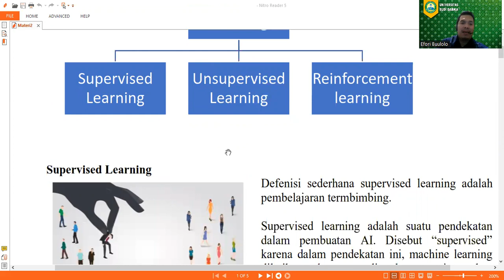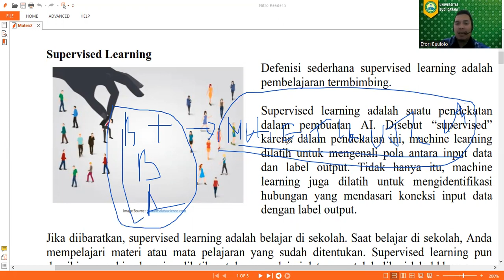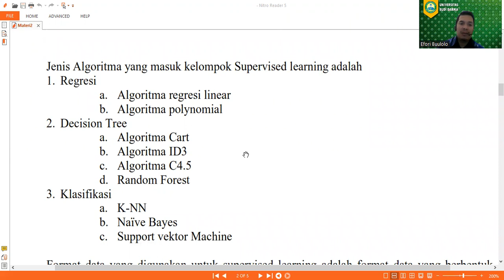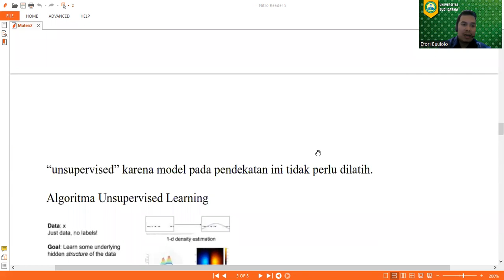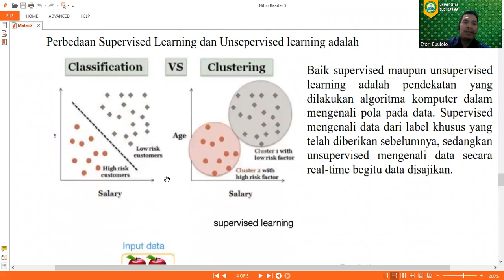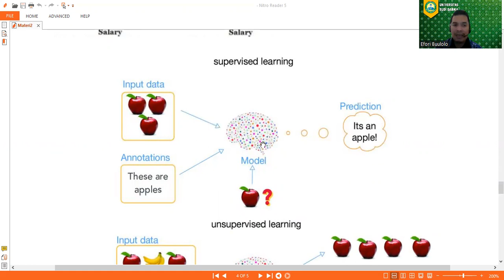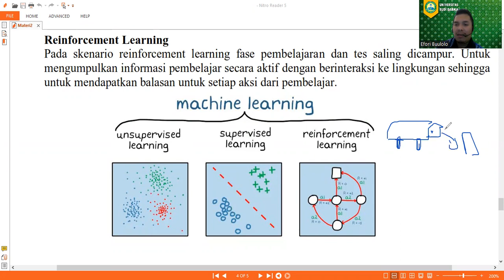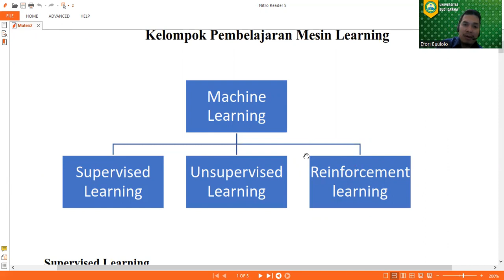Machine Learning Pengelompokan